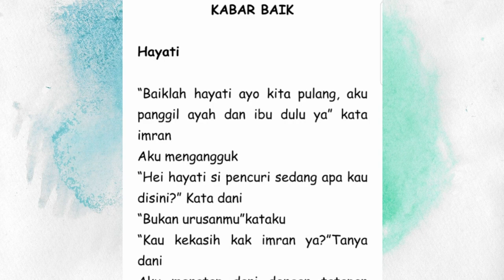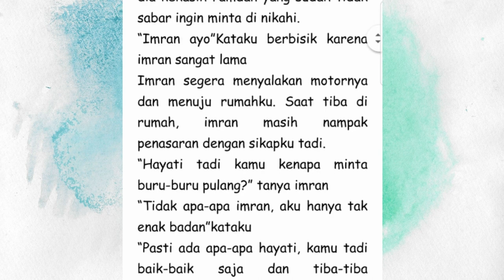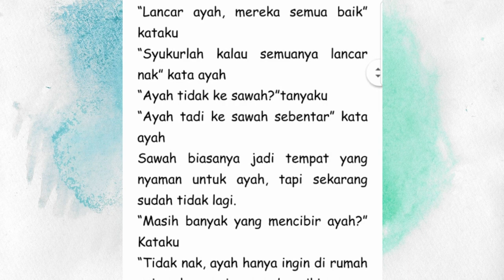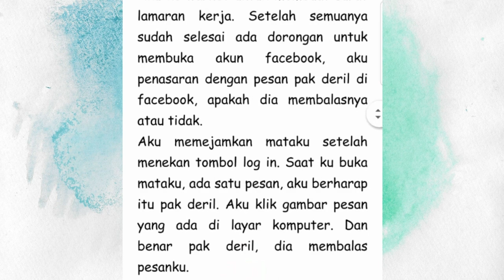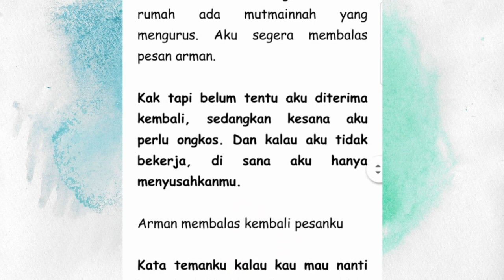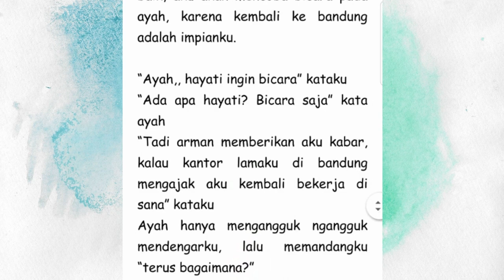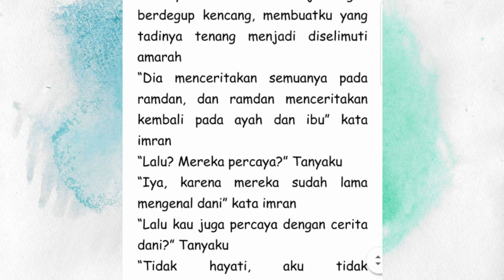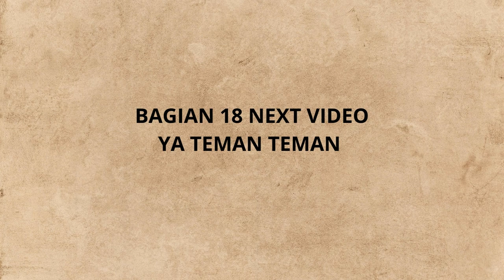Novel Romantis || Nur Hayati part 17, audiobook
Halo teman - teman db story mau baca novel romantis..
Semoga teman teman suka, selamat mendengarkan :)
Kami akan update setiap hari pukul 16.00.

"NUR HAYATI"
Karya : db story
Voice : db story
Editor : db story

db Story merupakan channel youtube yang berisi kumpulan puisi dan cerita. Berbagai puisi dan cerita akan kami upload di channel db Story.

Comment buat ide puisi dan cerita selanjutnya
Terimakasih

novel terpopuler
novel romantis
wattpad
wattpad story
novel romantis tentang cinta
novel romantis terbaik
novel romantis official
cerita wattpad nikah muda
cerita wattpad romantis
cerita wattpad romantis bikin baper
cerita wattpad romantis perjodohan
cerita wattpad remaja romantis
cerita novel romantis
cerita novel romantis pengantin baru
novel romantis tamat
rekomendasi novel romance
rekomendasi novel
cerita perselingkuhan
cerita orang ketiga
cerita penghianatan
cinta pada pandangan pertama
cinta yang salah
novel dreame
cerita sedih
novel sedih
cerita cinta
novel cinta
orang ketiga
cerbung
cerita bersambung
cerbung romantis
cerita bersambung romantis
audio book
membaca buku
penjara hati
cerita cinta ceo
perjuangan dan doa
cerita inspiratif
cerita bersambung impian
cerita bersambung intonasi kehidupan
cerita sedih
cerita keluarga
audio novel
audiobook novel
audio story
audio novel indonesia
nurhayati
semangat hidup
perjalanan hidup
perjalanan ini terasa sangat menyedihkan
perjalanan terbaik sepanjang masa
perjalanan pertama